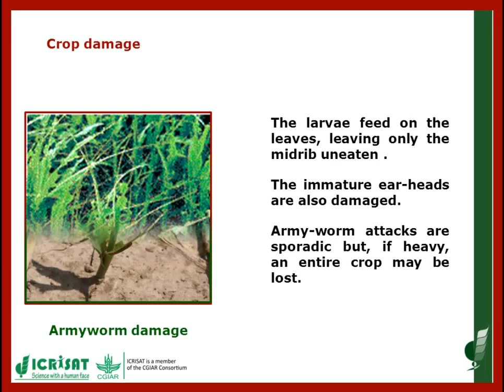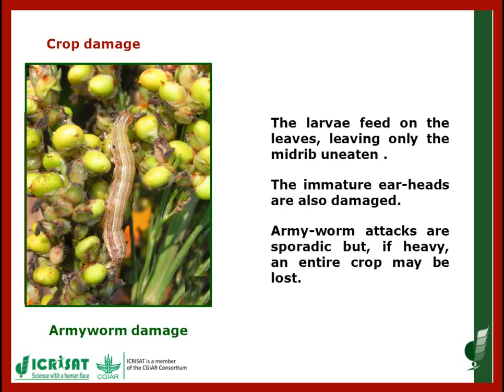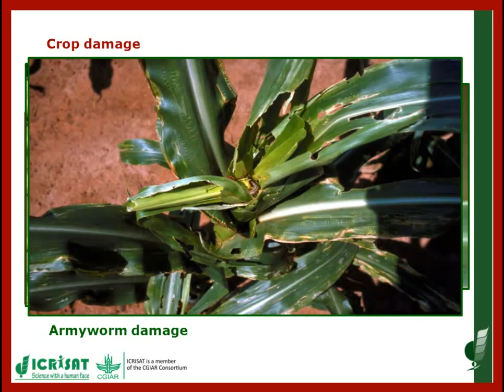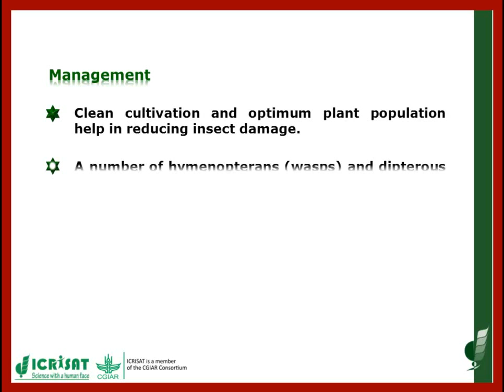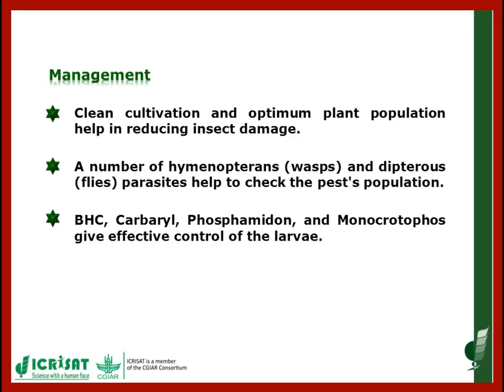Foliage Feeder: Oriental Armyworm in Sorghum